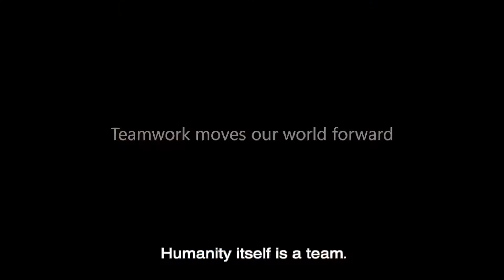The Art of Teamwork - Solving Problems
Microsoft brought together leaders who are redefining the meaning of teamwork.

What does teamwork mean to you?